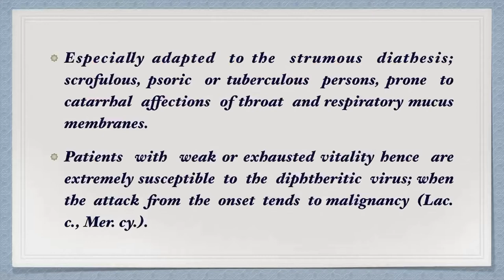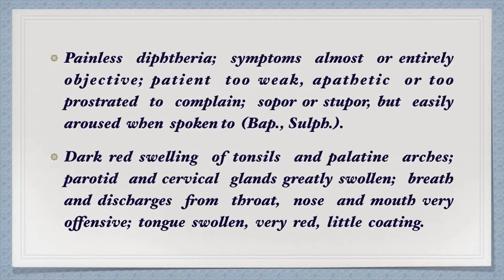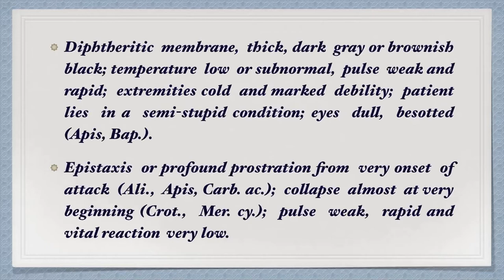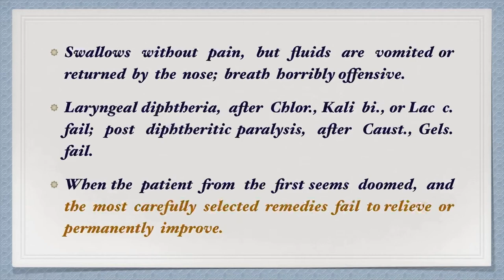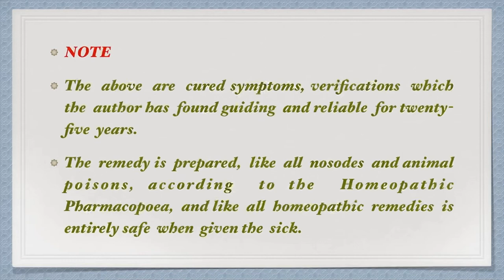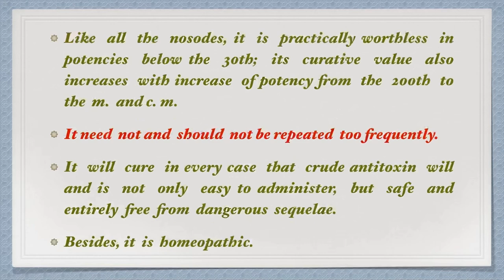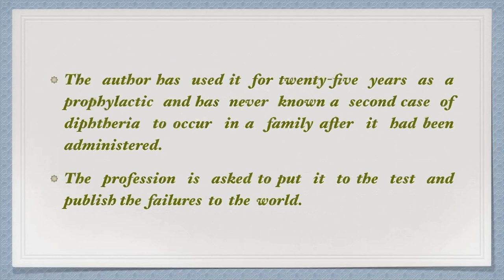Diptherinum || Allen’s Keynotes || Well Explained